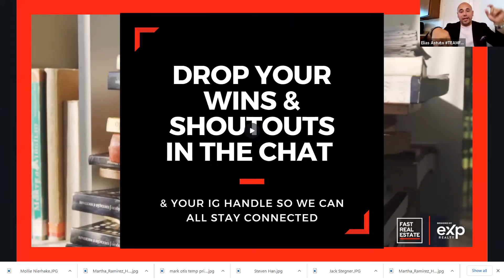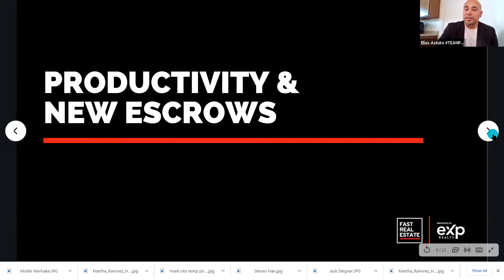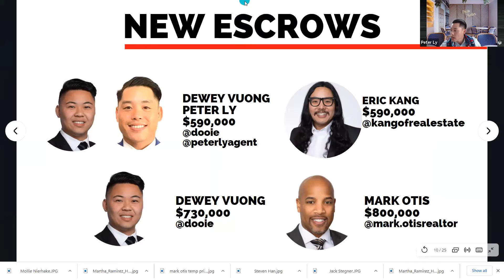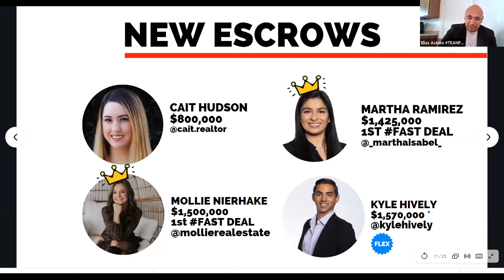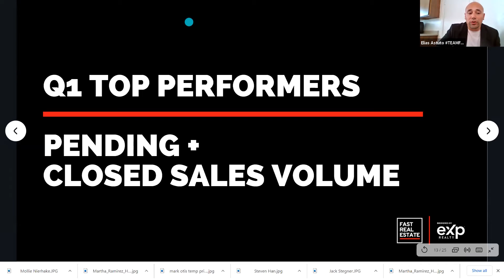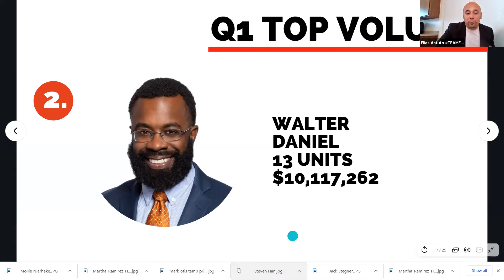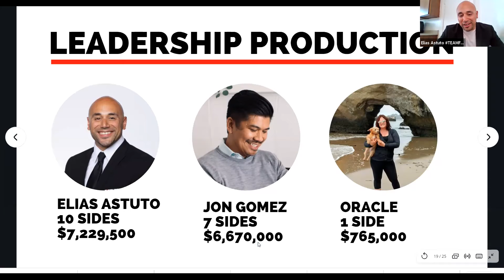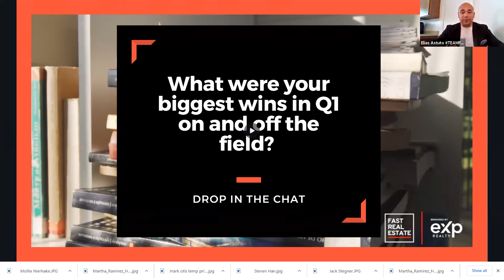$20 Million in Just One Year! 04062021 TEAMFAST Meeting - EXP REALTY